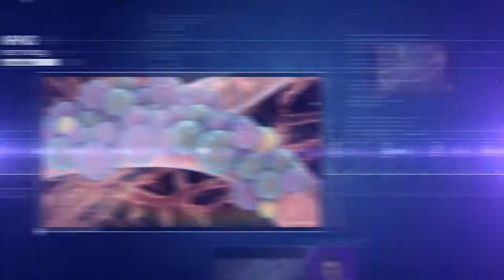ตัวอย่างงานโฆษณา นาโนเทคโนโลยี